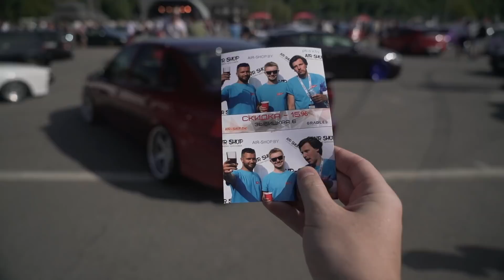GRABLEE LIVE - ГРАБЛИ День Выставки! TOP 18, Награждение!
Основной день выставки Грабли 2018, участники, экспозиция и награждение!

Колокольчик будет оповещать Вас о выходе новых серий.